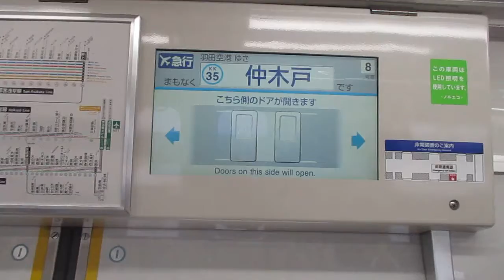【京急600形は優等が似合う！！！】京急本線エアポート急行羽田空港行き京急600形4両+4両 仲木戸駅発車